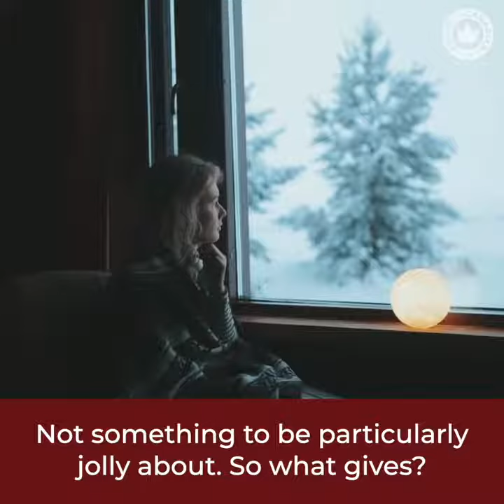Ottawa is going to be raising new taxes on Canadians in 2024. Can you afford it?